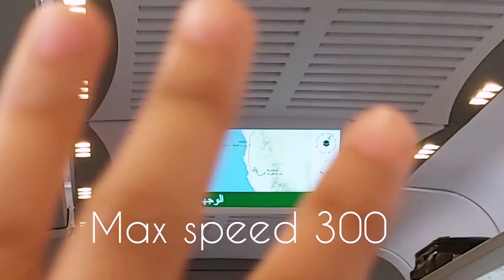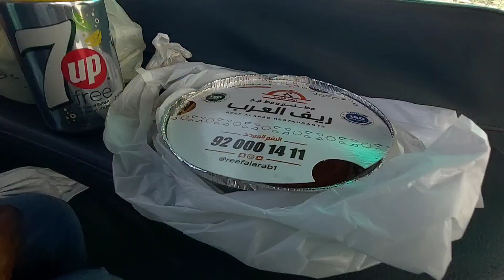Madinah Masjide Nabwi 2022|Riyazul Jannah Permission| High Speed Train ka Safr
Channel Name @rbrizwan577

Madinah Vlog 2022
Friday prayers in madinah
Riyazul Jannah permission
High Speed train
Makkah to madinah
Madinah Station
Umrah vlog
Masjide Nabwi
Roza e Rasool
Prophet visit
Life in Saudi Arabia
Pakistani vlog in Saudi Arabia
Urdu vlog
Family vlog